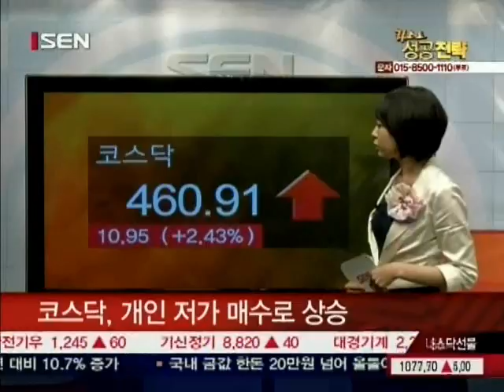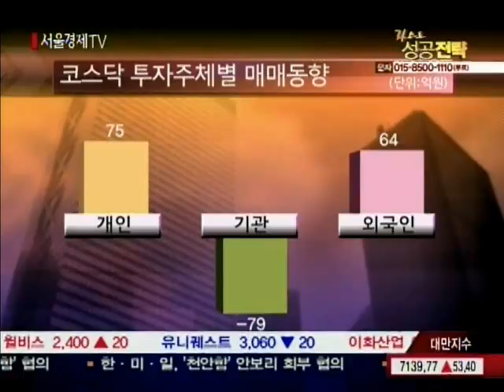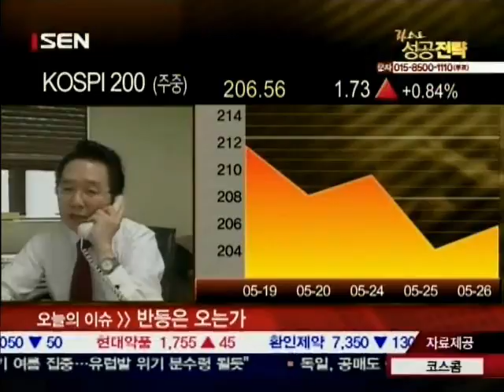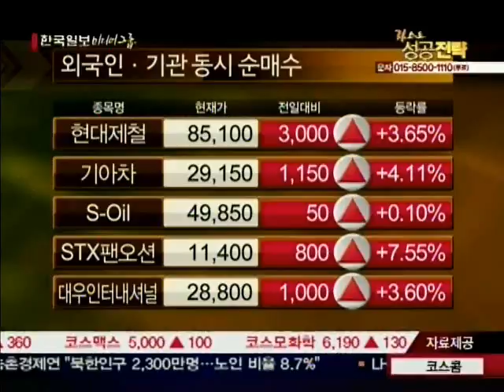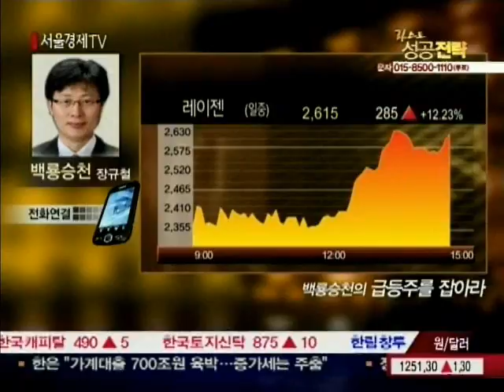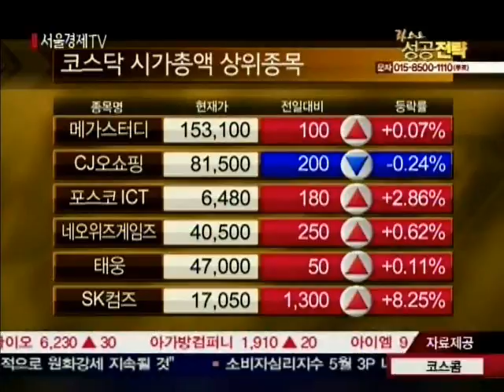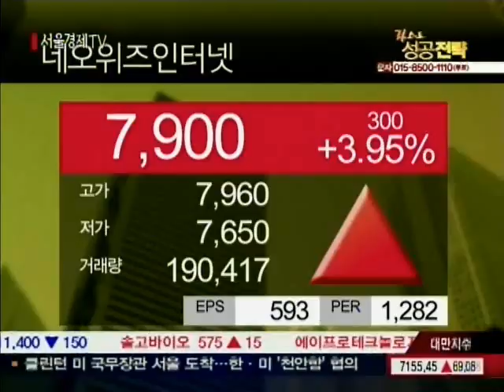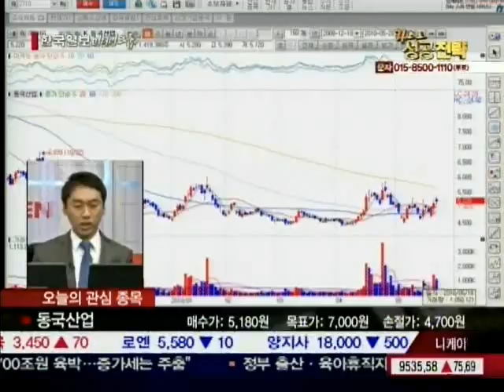20100526_라스트_성공전략_1_51회